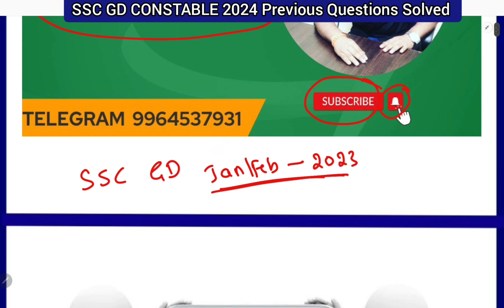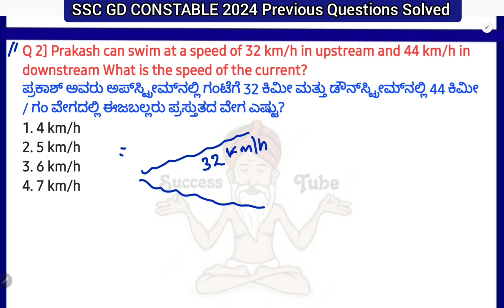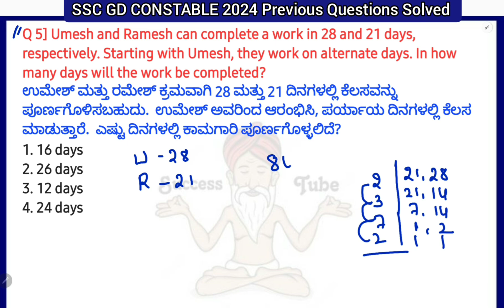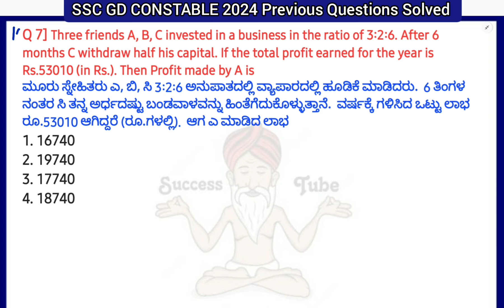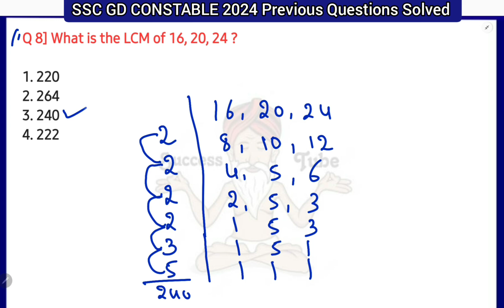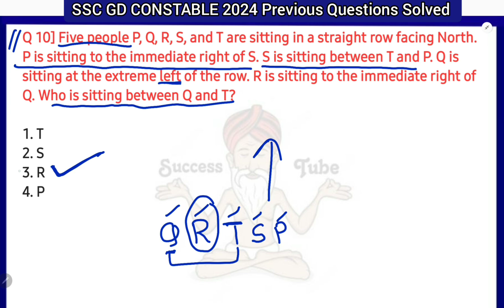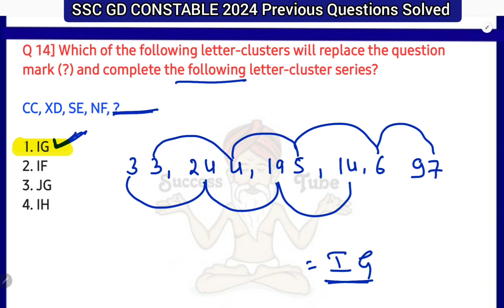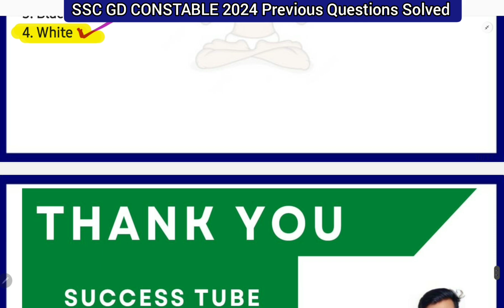SSC GD Constable 2024 Kannada || Math's & Mental Ability || Previous Question Paper Solved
SSC GD Previous Question Paper Solved.

ಈ SSC GD class ಮಾಡಿದ PDF File ನ್ನು Success Tube Telegram Channel ನಲ್ಲಿ Upload ಮಾಡಲಾಗಿದೆ